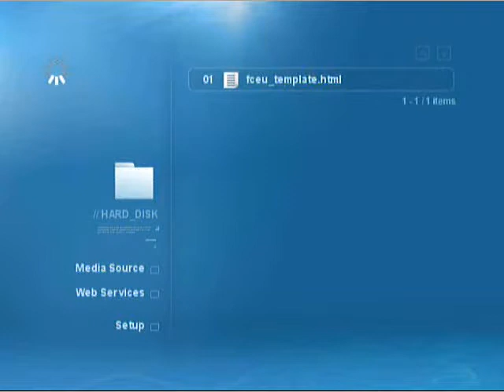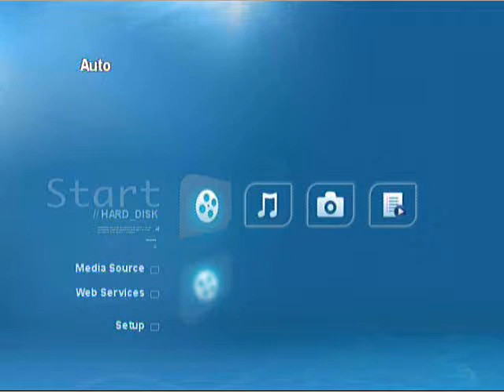SMP8635 nes demo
Eminent EM7070 w/ Sigma Designs SMP8635 running FCEU nes emulator.
Should run much better and with sound on next-gen SOC like SMP865x cpu's